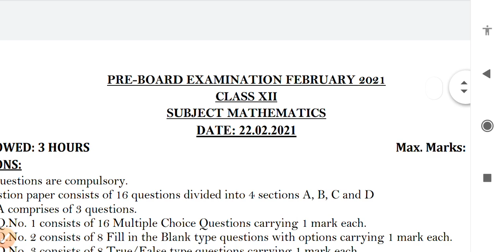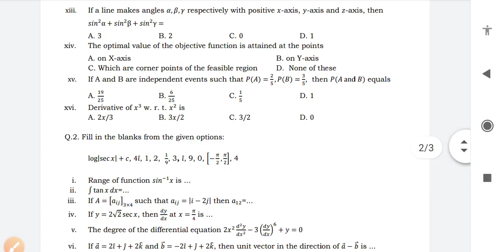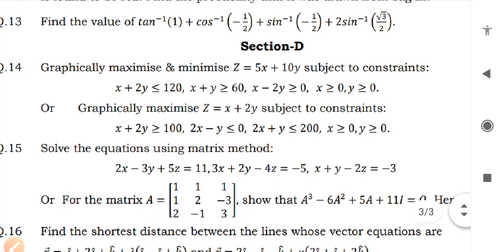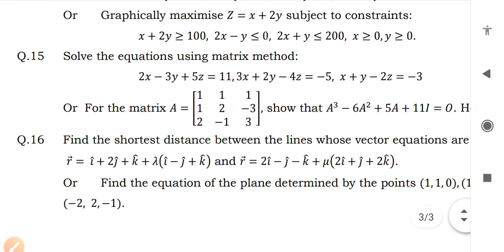12th class math Pre-board exam paper || 22 Feburary pseb exam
12th class math Pre-board exam paper || 22 Feburary